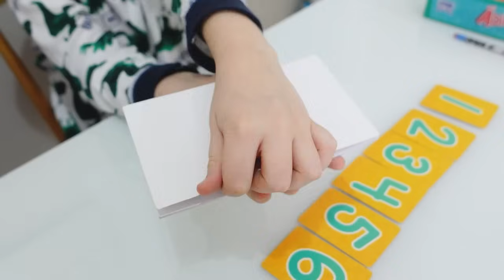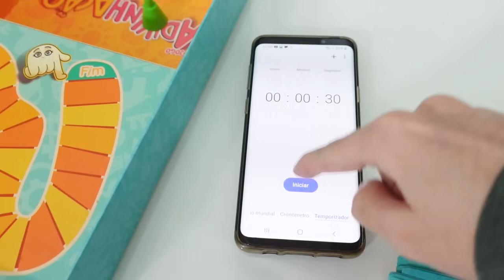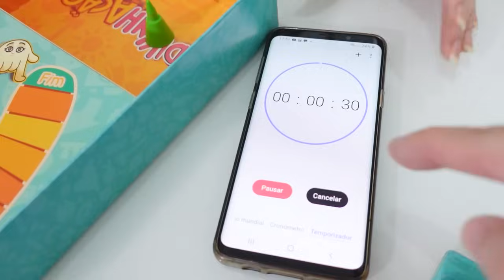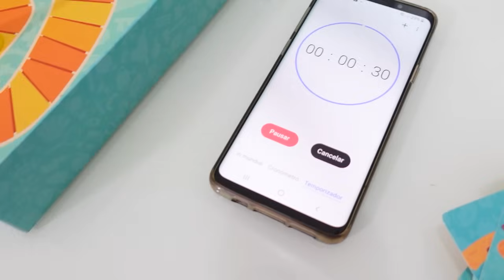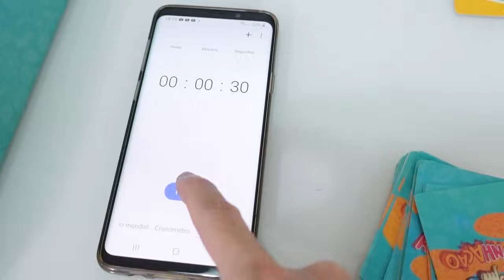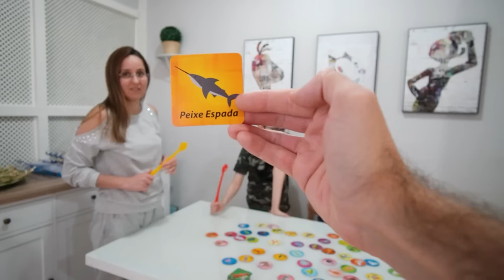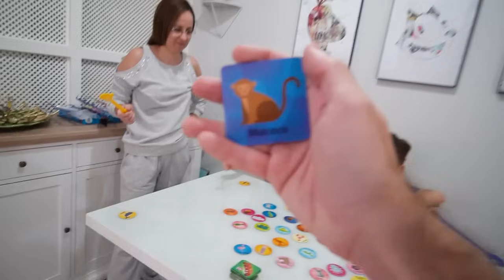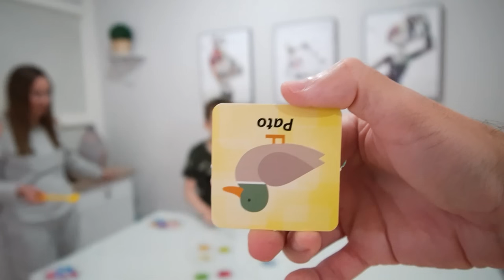PULOU ALGO DO VASO e JOGOS da ADIVINHAÇÃO e TAPA CERTO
Algo pulou de dentro do vaso e jogos da adivinhação e tapa certo com a família Paulinho e Toquinho.